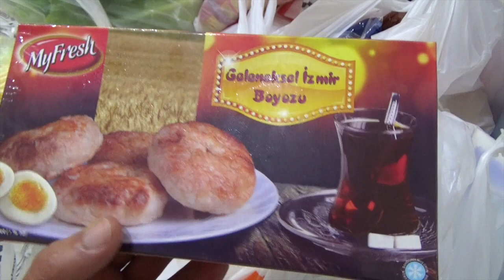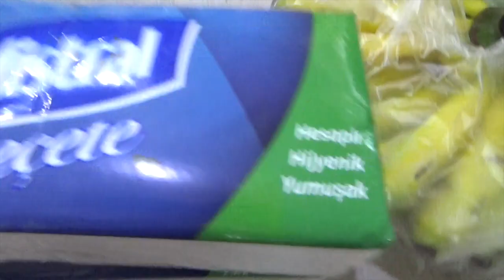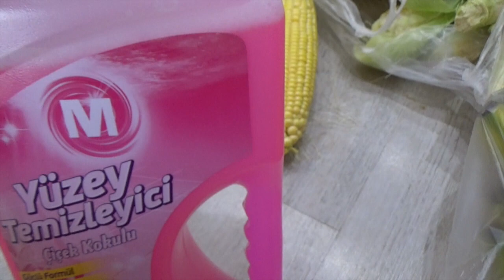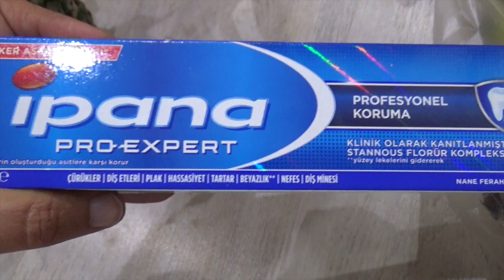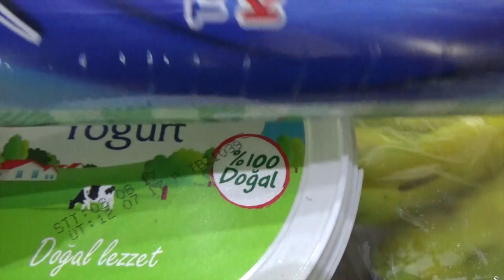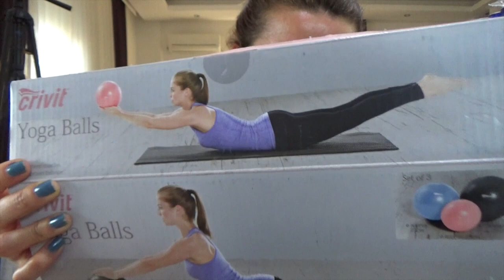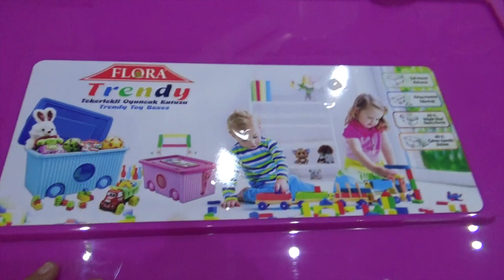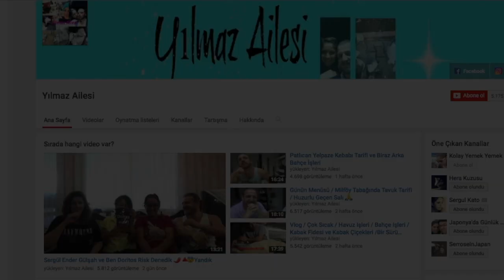A101 Bim Tahtakale Spot Market Migros ve Pazar Alışverişi